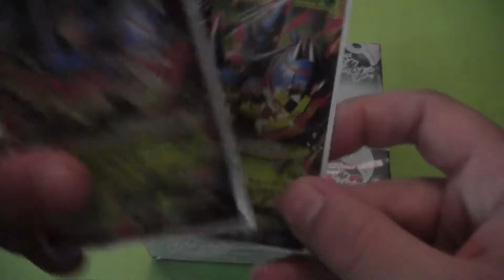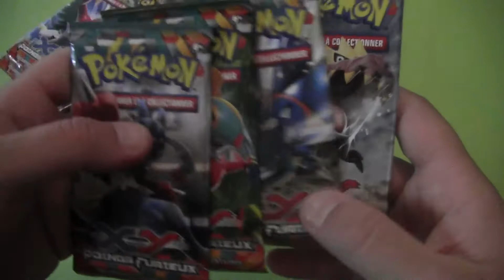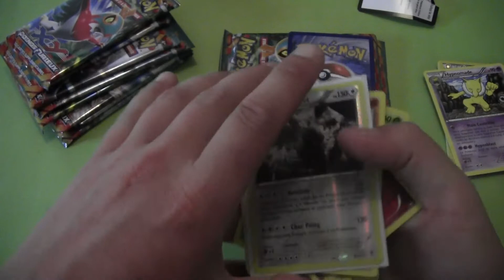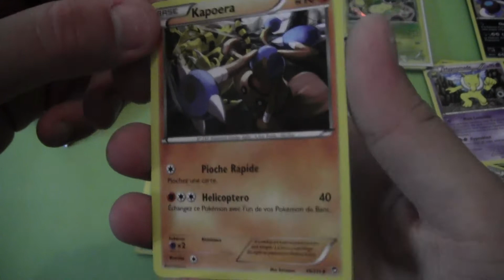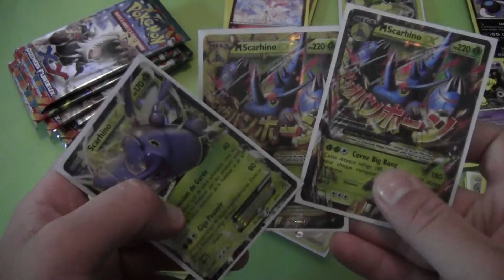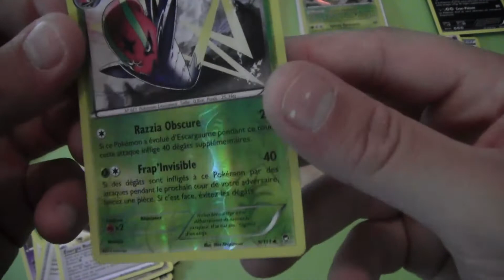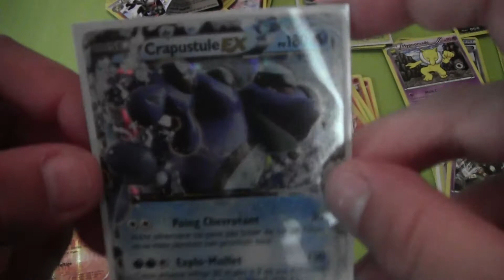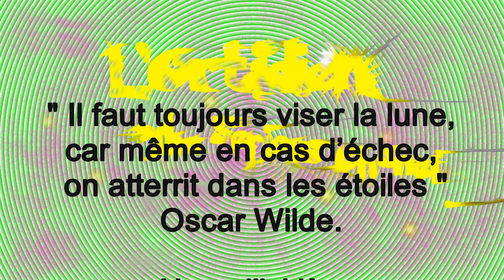Ouverture display Poing Furieux ! #1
Aujourd'hui on se retrouve pour l'ouverture d'un display poing furieux, la série que tout le monde aime !!

A la prochaine et surtout..
N'hésitez pas !

Bisous Bisous !!

Viendez me rejoindre sur Fessebouc!!